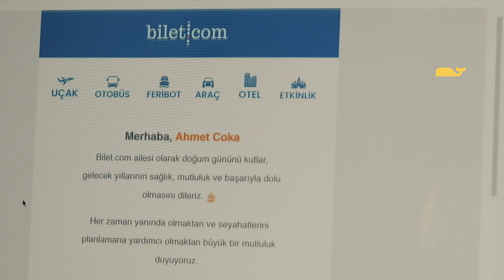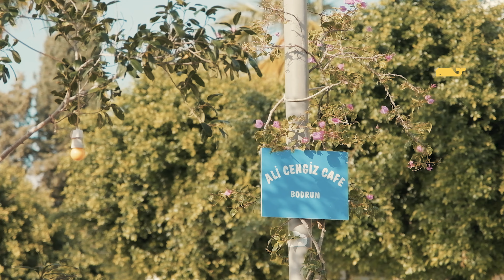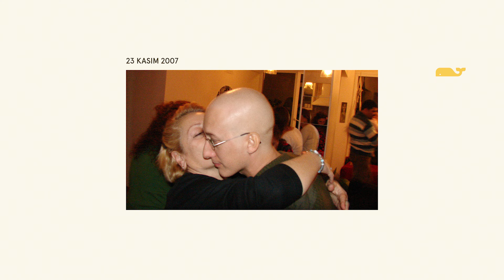video346 | Güneşin Etrafında Bir Yıl Daha: Doğum Günü Vlog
Bugün doğum günümü kutluyorum. 51 yaşımı bu vesileyle doldurdum. Kutlama derken parti, yemek organizasyonu gibi şeyleri kast etmiyorum elbet. Şöyle bir Bodrum'a uzanıyor, biraz yürüyüş, biraz temiz hava kendimi zamanın akışına bırakıyorum. Yanımda da hayatı beraber kutladığım Hülya var. Madem güneşin etrafında bir yıl daha geride kalıyor yeni yaşımı selamlayalım... Bakalım gün ne sürprizler getirecek?

23 Kasım 2023 kayıtlarıdır.